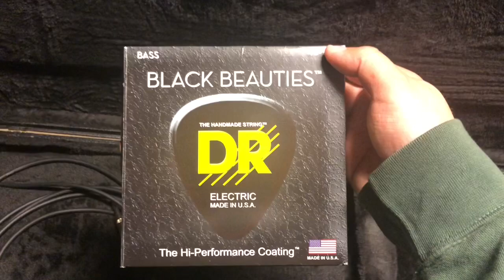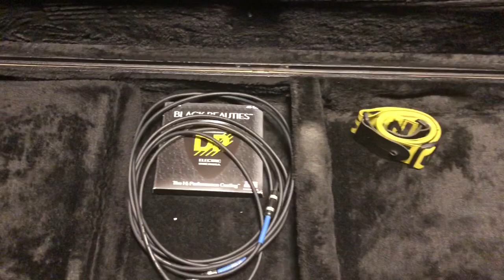Como Preparo Mi Estuche (Bajo Electrico) •Consejo Para Musicos•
Afinador Snark

Silenciador de Cuerdas

Cuerdas Bajo Sexto GHS

Cuerdas Bajo Electrico Black Beauties

Segundo Canal:
MrSotoMusica